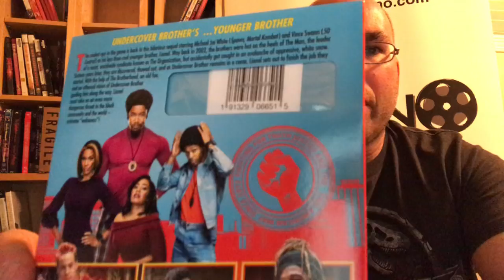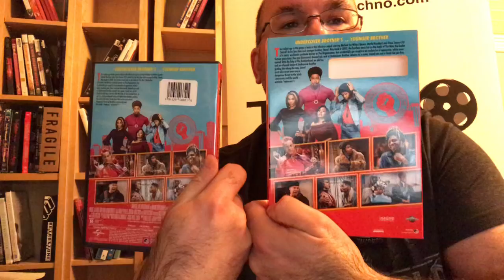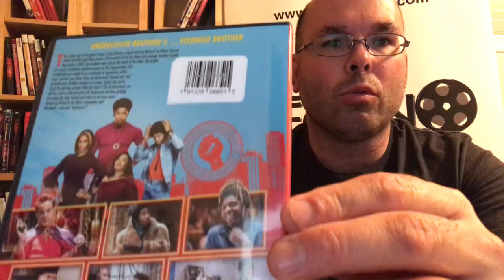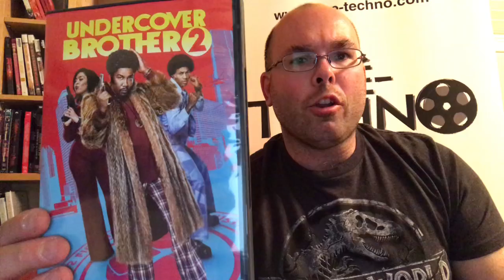Présentation (unboxing) du film Undercover Brother 2 en format DVD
Réalisé par Leslie Small, il met en vedette Michael Jai White, Vince Swann, Barry Bostwick et Jeff Daniel Phillips. Distribué par UNIVERSAL PICTURES HOME ENTERTAINMENT et disponible en magasin le 5 novembre 2019.

L'espion le plus cool du jeu est de retour dans cette suite hilarante mettant en vedette Michael Jai White (Spawn, Mortal Kombat) et Vince Swann (50 Central), son petit frère moins que cool, Lionel. En 2002, les deux frères ont emboîté le pas à The Man, le leader d'un syndicat mondial raciste connu sous le nom de The Organization, mais s'est accidentellement retrouvé pris dans une avalanche de neige blanche et oppressante. Seize ans plus tard, ils sont découverts, dégelés et, comme Undercover Brother reste dans le coma, Lionel entreprend de terminer le travail commencé. Avec l'aide de The Brotherhood, un vieil ennemi, et une vision éthérée du Undercover Brother le guidant tout au long du chemin, Lionel doit faire face à une menace encore plus dangereuse pour la communauté noire et le monde - une extrême "vigilance"!